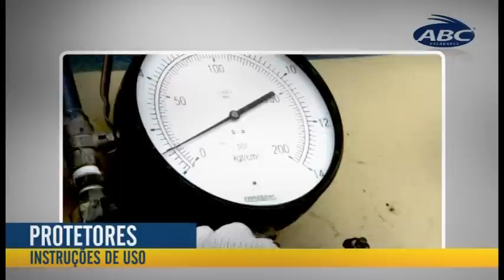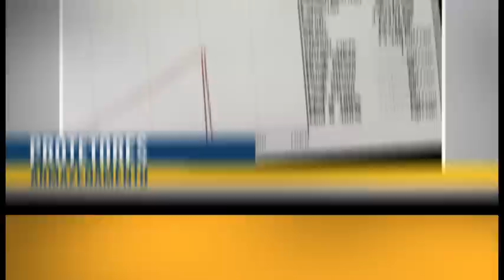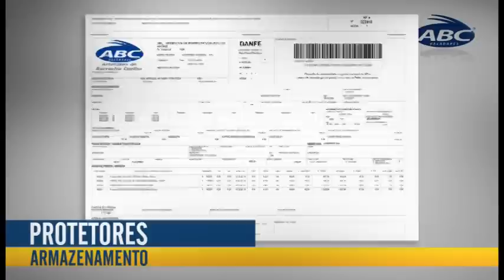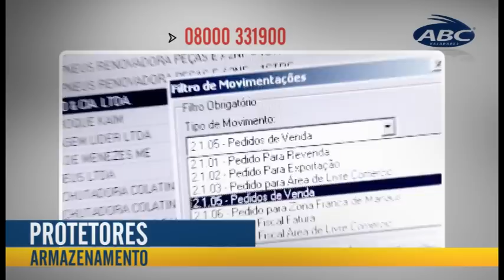Protetor para Câmara de Ar ABC Valadares